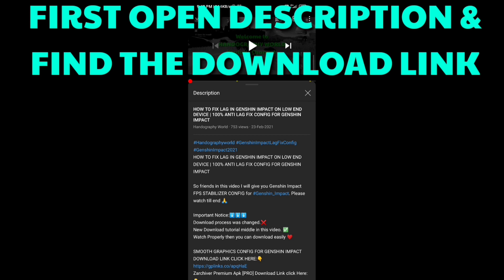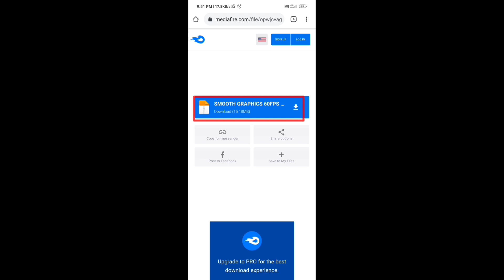Enable Game Turbo In Any Android Device | Game Booster For Fix Lag | Best Game Booster For Any Games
Today in this video I will show you how to play any Android games without any lag issue. Please Watch Till end 🙏🙏🙏

Important Notice:⬇️⬇️⬇️
Download process was changed.❌
New Download tutorial last in this video. ✅
Watch Properly then you can download easily ❤️

ENABLE GAMING ENGINE ANY DEVICE